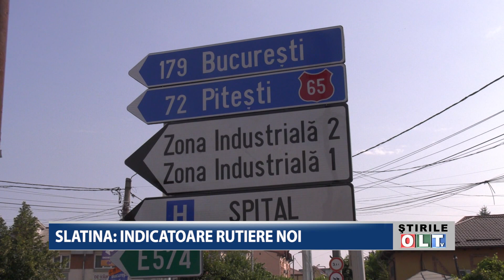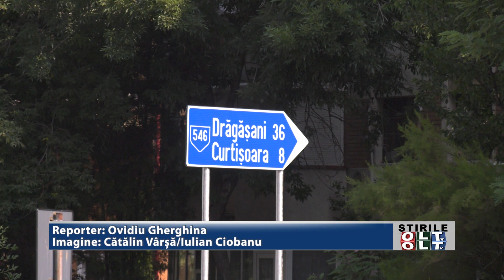SLATINA INDICATOARE RUTIERE NOI 1607